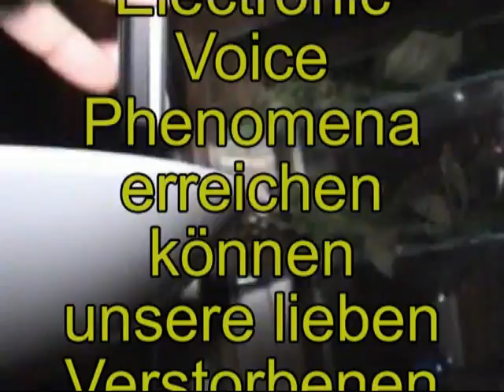Evolvenza - Metafonia - La risposta, io credo, possa essere questa - Il caso Mirella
- La metafonia può raggiungere i nostri cari trapassati.
- Electronic Voice Phenomena can achieve our dear departed.
- Les phénomènes de Voix électronique peuvent réaliser nos chers défunts.
- 電子音声現象は、私たちの親愛なるのディパーテッドを達成することができます。
- Ηλεκτρονική Φαινόμενα Voice μπορεί να επιτύχει αναχώρησε αγαπητό μας.
- O fenômeno da voz eletrônica pode atingir os nossos defuntos.
- Электронные явления голоса могут достичь наших дорогих усопших.
- Electronic Voice Phenomena erreichen können unsere lieben Verstorbenen.
evolvenza.it